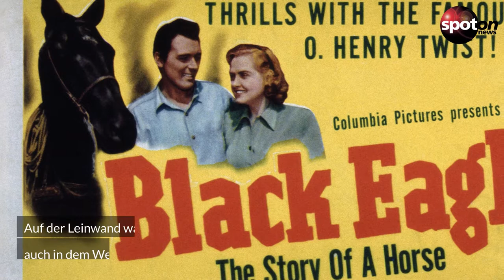"Ist das Leben nicht schön?"-Star Virginia Patton ist tot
Trauer um Virginia Patton: Die US-Schauspielerin ist im Alter von 97 Jahren gestorben. Bekannt war sie vor allem durch ihre Rolle in dem Filmklassiker "Ist das Leben nicht schön?".